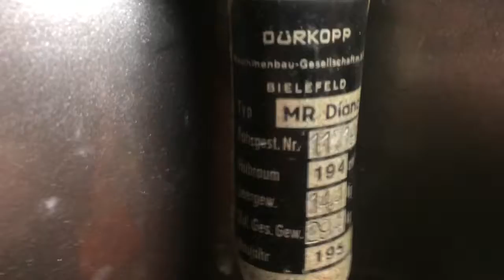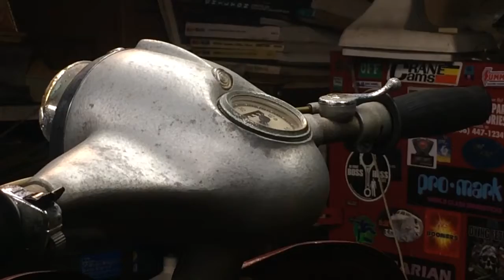Dürkopp Diana 1958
1958 Dürkopp Diana
Mostly original, still runs great